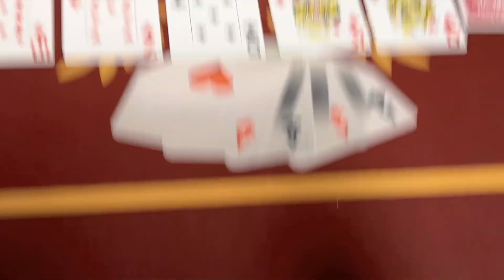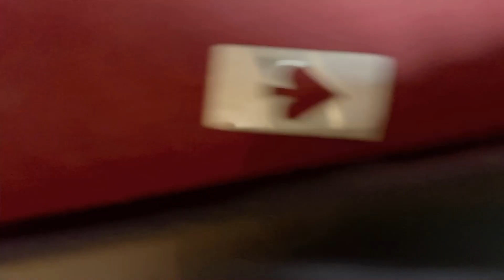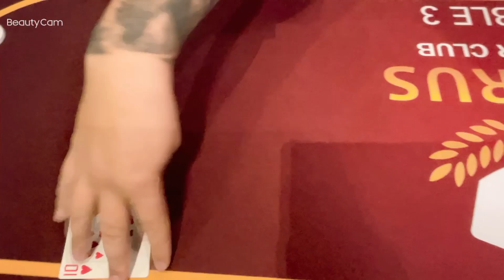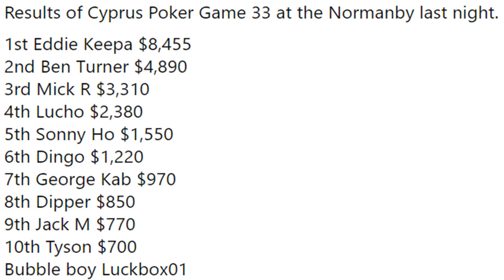Cyprus Poker Brisbane Game 33 澳洲德州扑克趣事